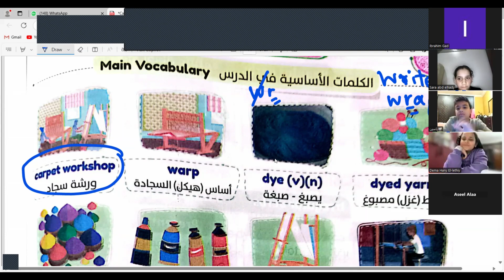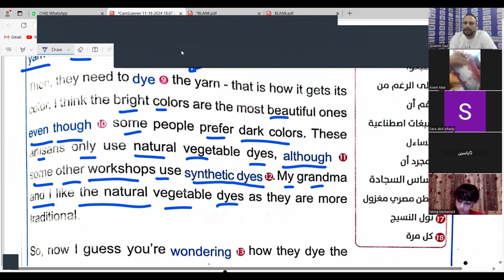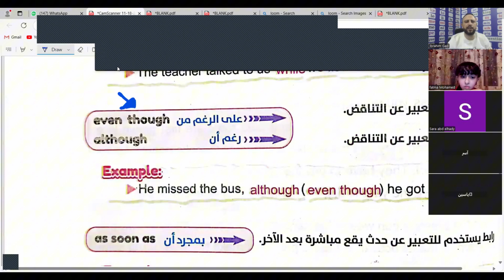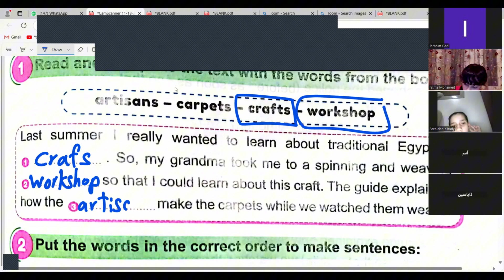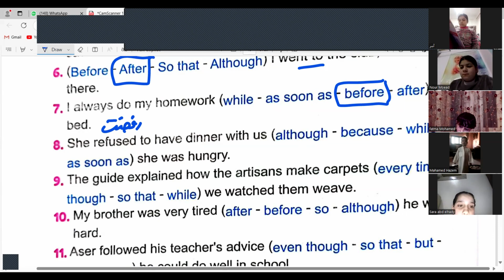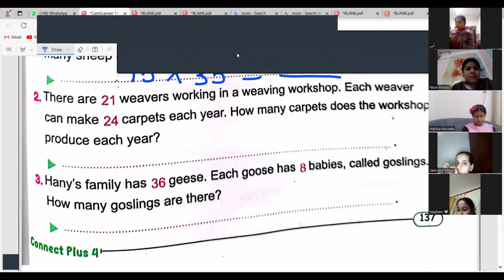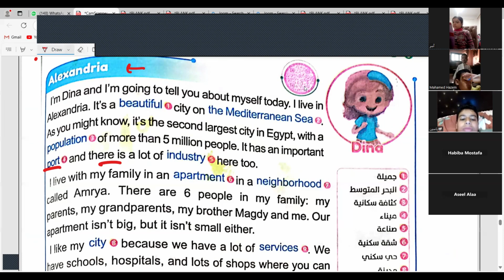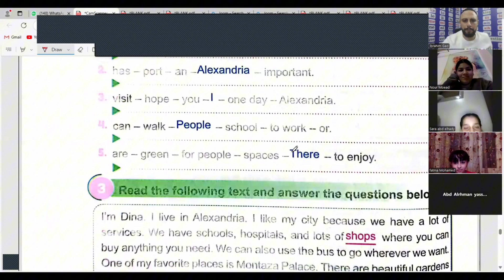شرح منهج كونكت بلس الصف الرابع الابتدائى onlineالوحدة 4 الدرس 3و4و5